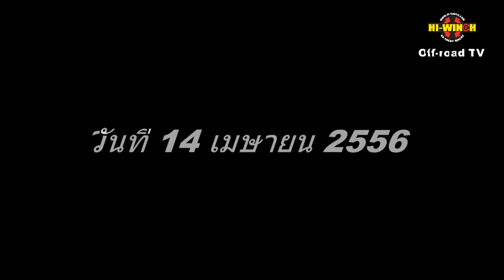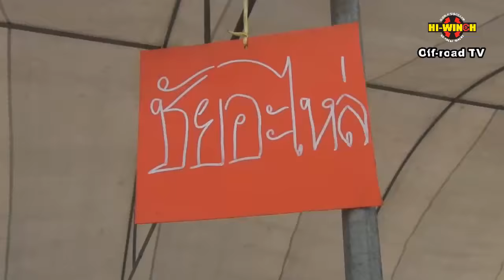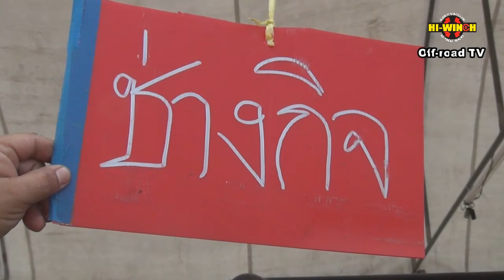ดอนเจดีย์ออฟโรด Don J Dee Off Road 2013 Disk 1/4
เป็นงานแข่งออฟโรด การกุศลฯ ที่วัดดอนเจดีย์ จังหวัด กาญจนบุรี